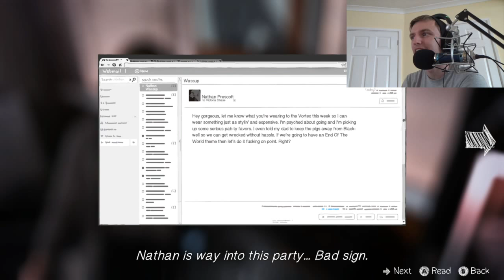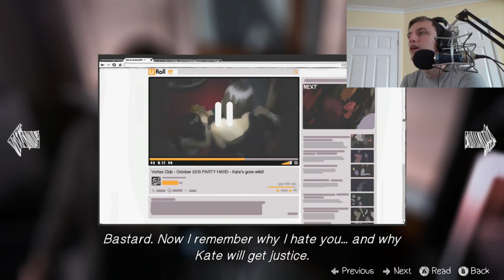Life Is Strange - THEY GOTTA GUN!!! (C4 P3)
Hey guys,

Here is some more gameplay with commentary of the game Life Is Strange on Xbox One!

Much love,

AscHeReeKa